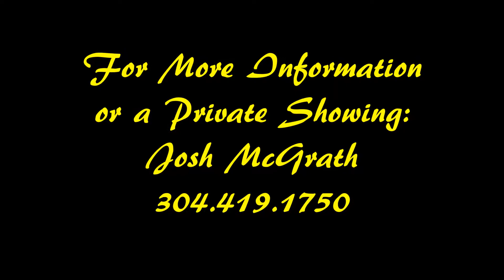23 Lake Dr Branded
Very Cool Home with a pool, Double lot and Lake Ridenhour in your backyard.